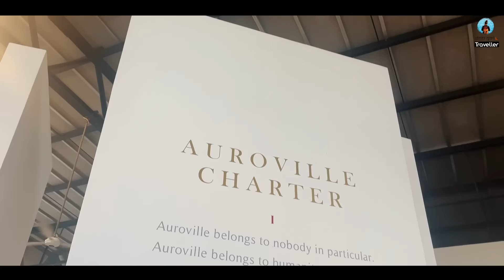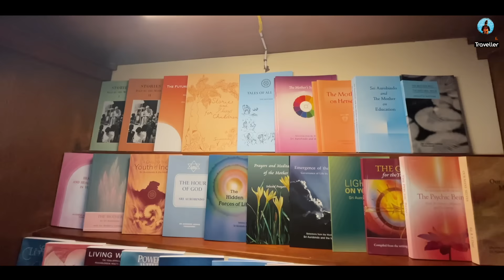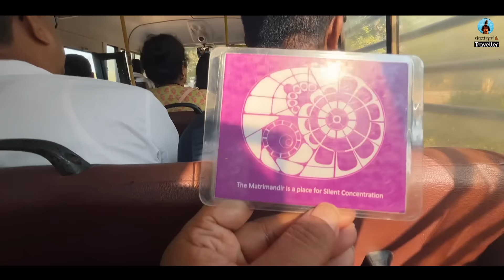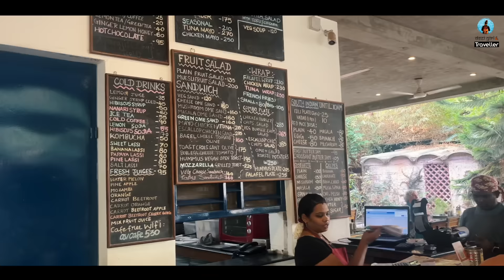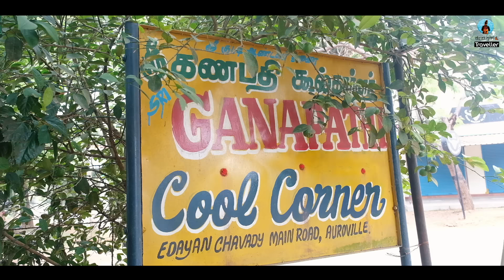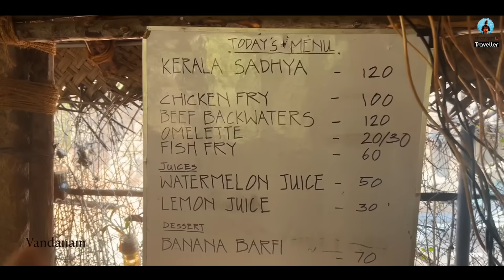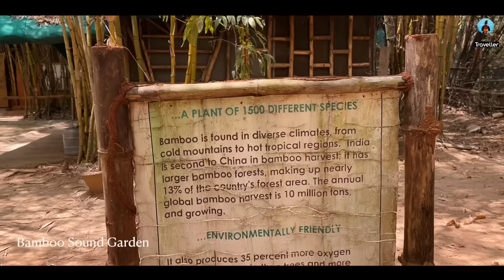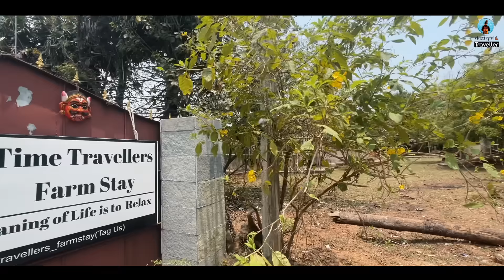Auroville - Things No One Told You About It | A Detailed Guide to Matrimandir | Facts & Things To Do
Auroville is an experimental township located in the state of Tamil Nadu in southern India. It was founded in 1968 by Mirra Alfassa, also known as "The Mother," who was a spiritual collaborator of Sri Aurobindo. The main vision behind Auroville is to create a universal town where people from different countries, cultures, and backgrounds can live together in peace and harmony. It aims to be a place where humanity can progress toward its higher potential and explore the possibilities of human unity.

Auroville is organized as an international community and governed by the Auroville Foundation, under the Ministry of Human Resource Development of the Government of India. It is recognized as an "International Township" and has its own constitution, aiming to ensure that all residents have equal rights and opportunities. The architecture of Auroville reflects its ideals of sustainability and harmony with nature. The township is known for its unique and innovative buildings, combining traditional and modern techniques. Matrimandir, a prominent landmark of Auroville, is a golden spherical structure that serves as a meditation centre and focal point for the community.

Residents of Auroville, known as Aurovilians, come from various countries and engage in a wide range of activities, including agriculture, education, art, handicrafts, and renewable energy initiatives. The community emphasizes self-sufficiency and sustainable living practices. Auroville is open to visitors, who can explore the township, participate in workshops and events, and experience the community's way of life. The town attracts people seeking a spiritual or alternative lifestyle and has become a popular destination for those interested in meditation, yoga, and holistic practices.

Overall, Auroville is a unique and evolving experiment in human unity and sustainable living, where individuals from around the world come together to create a harmonious and progressive community.